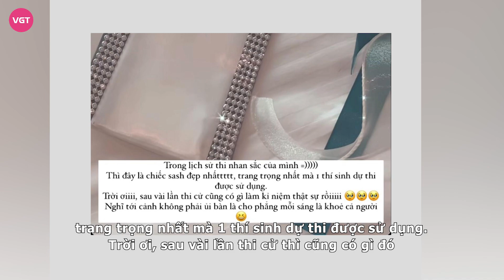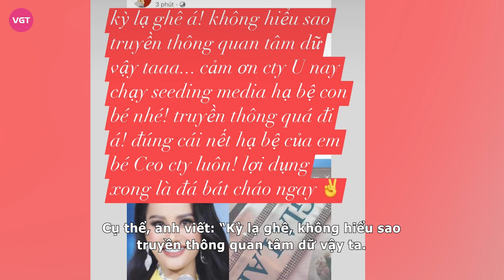Hương Ly lộ phát ngôn thiện cẩn, thiếu suy nghĩ, vừa đến cuộc thi mới đã so sánh, chê cuộc thi cũ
Thí sinh Miss Universe Vietnam 2023 - Hương Ly vừa có những chia sẻ gây tranh cãi trên mạng xã hội trước thềm chung kết, cô bị chỉ trích vì cho rằng đang có thái độ không chuẩn mực, vừa thi cuộc thi mới đã chê bai cuộc thi cũ.

Nguyễn Thị Hương Ly - mỹ nhân đến từ Gia Lai, thí sinh của cuộc thi Miss Universe Vietnam 2023 đang là tâm điểm của sự chỉ trích, khi cuộc thi chỉ mới vừa nhập cuộc được vài ngày. Theo đó, góp mặt trong top 18 chung cuộc, chuẩn bị bước vào những đêm thi quan trọng để tìm ra người đạt danh hiệu cao nhất, thì người đẹp Hương Ly đã lập tức dính phốt, netizen thi nhau công kích trước những phát ngôn bị cho rằng thiện cẩn của cô.